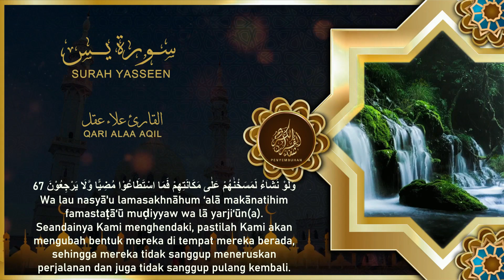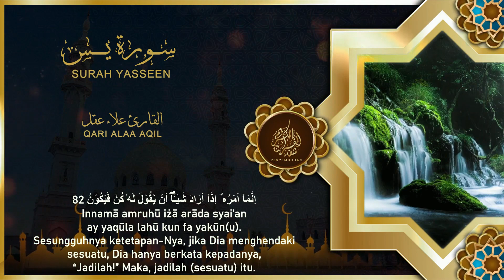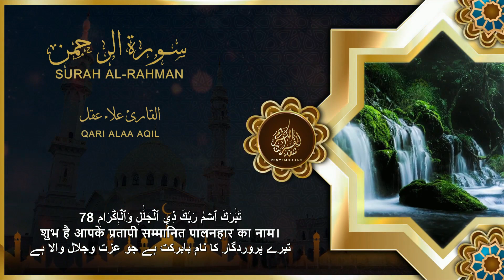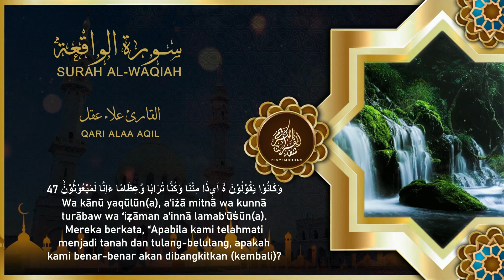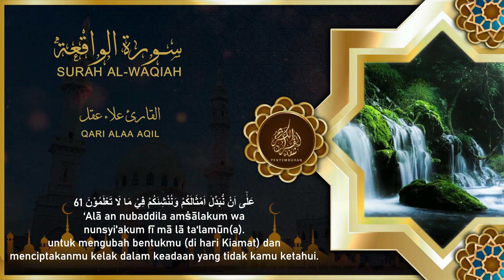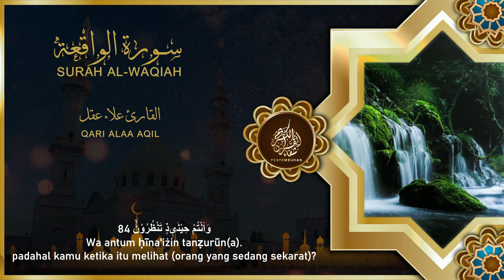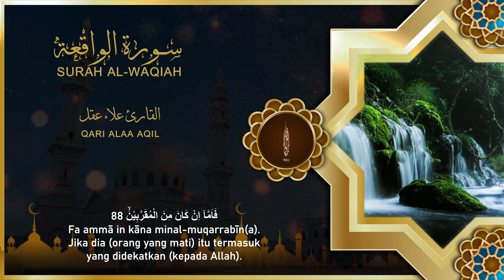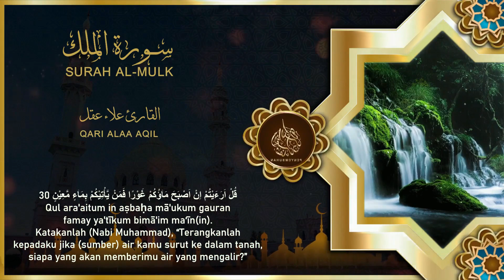سورة يس، الرحمن، الواقعه، الملك - صوت عجيب لم تسمع مثله من قبل - القارئ علاء عقل